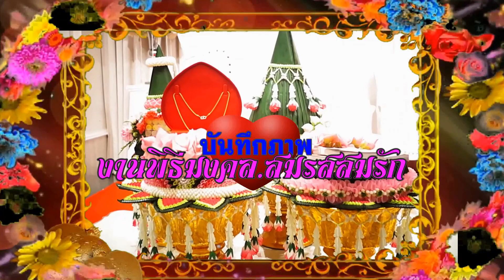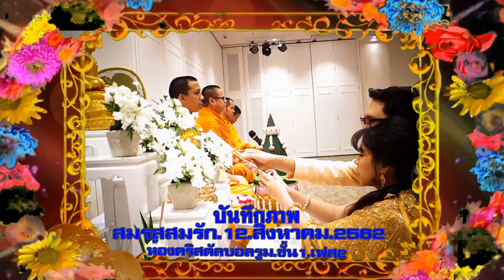สุขสันต์วันวิวาห์ ลูกปัด อพัชชา & วริทธิ์ ตอนที่ 1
สถานที่จัดงาน
โรงแรมคริสตัล หาดใหญ่ จ.สงขลา